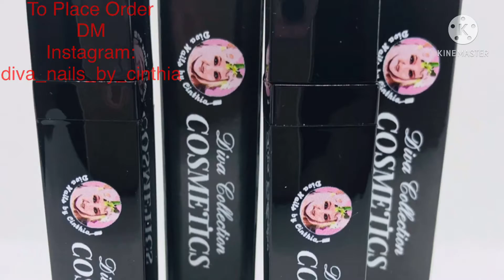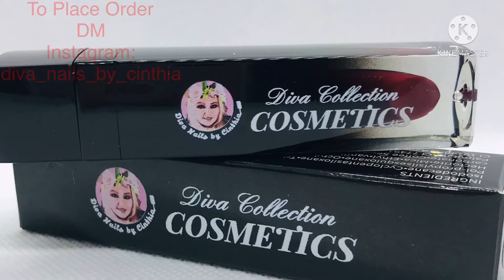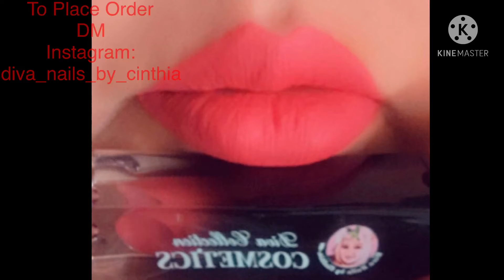Diva Nails By Cinthia Cosmetics / Cosméticos Diva Nails By Cinthia